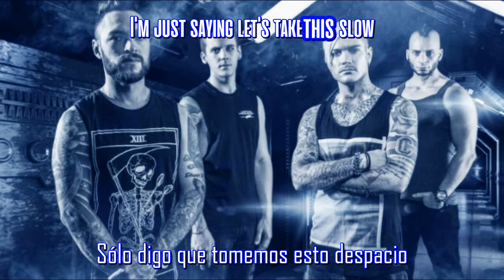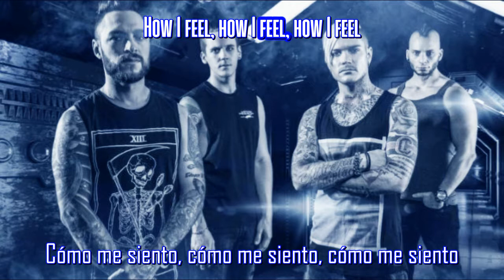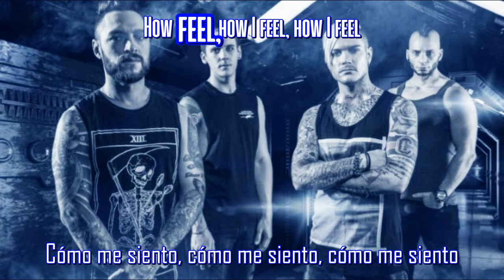Dead by April - Let the Word Know (Sub Espa/Lyrics)